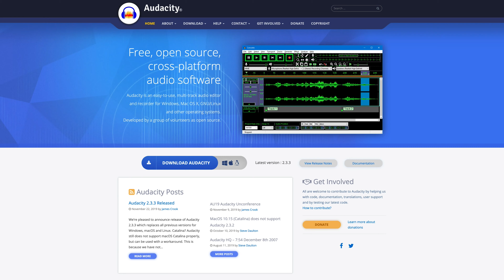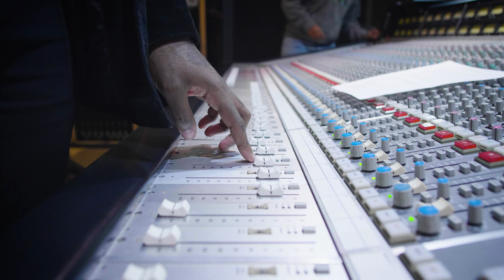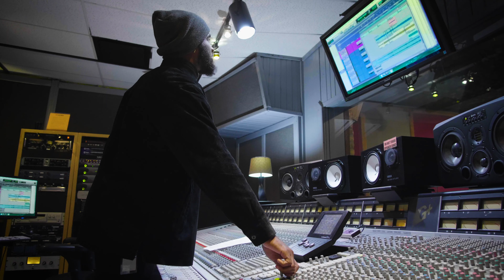Finding Jobs as a Music Producer | MediaTech Student of the Month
Darrell Wright is a student that's about to graduate from the Recording Arts Program at MediaTech in Houston, who's already well on his way to having a successful music production career. He's started an internship at a local studio and even has a steady job working at Rapalot / Takeover Studios, and he hasn't even graduated yet! Check out how he found success and his road to becoming a Music Producer in this Student of the Month video.